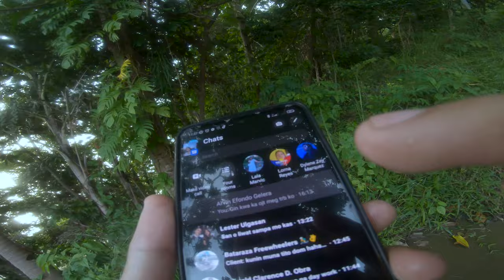Napsan west coast palawan